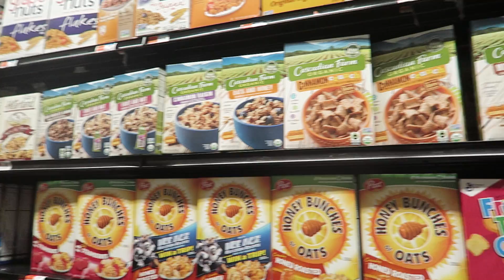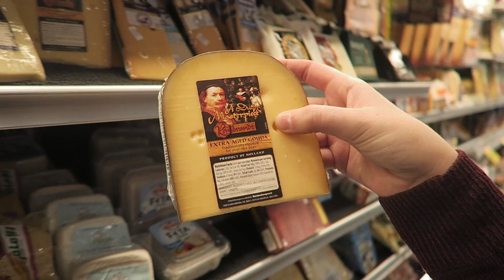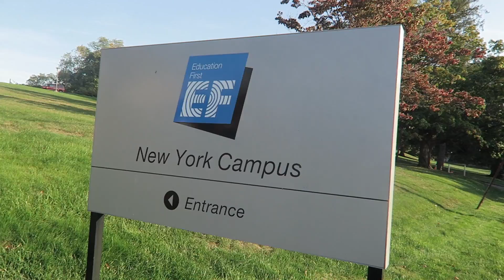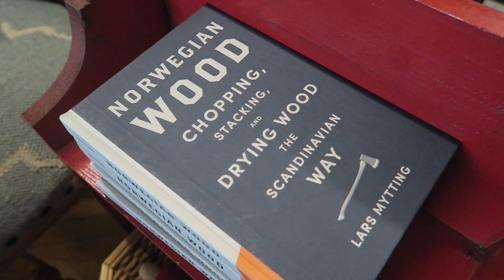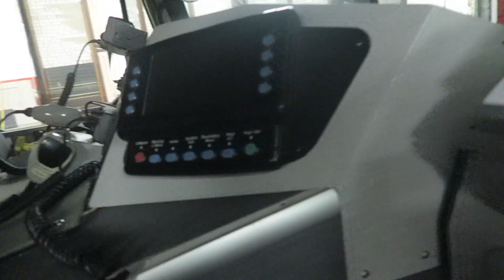Hier zat ik op school! ★ NEW YORK VLOG #14 ✈ Trendgloss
Hi! Dit weekend verruilde ik Manhattan voor een typisch Amerikaans dorpje, waar ik langs ging bij mijn oude school waar ik in 2012 studeerde! Kijk je gezellig met me mee?

LET OP: NIEUW UPLOADSCHEMA! VANAF 7 SEPTEMBER IEDERE WOENSDAG & VRIJDAG OM 16:00 UUR  EEN VLOG VAN MIJN REIS NAAR NEW YORK!

★ OVER MIJ
Mijn naam is Claire Simon, fashion business student, dromer, reislustige dwaas, avonturier met een missie en altijd geïnteresseerd in alles dat met fashion te maken heeft. Voor mijn studie loop ik een half jaar stage in de modestad New York! Hier leg ik alles voor jullie vast. Iedere woensdag en vrijdag om 16:00 uur kun je daarom op dit kanaal kijken naar een nieuwe video uit New York! Wil jij als eerste op de hoogte zijn?

Liefs,

Claire